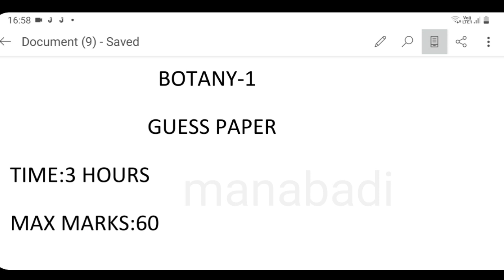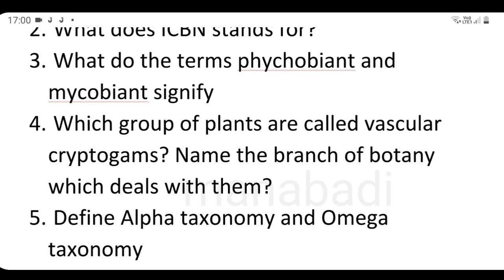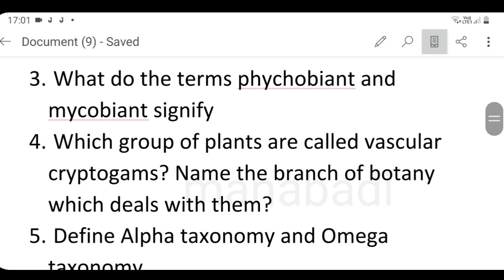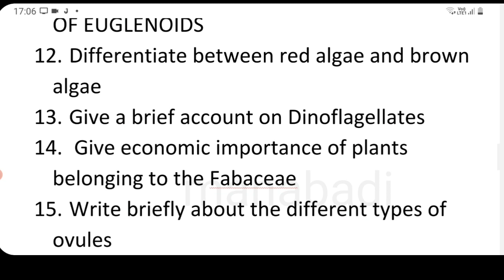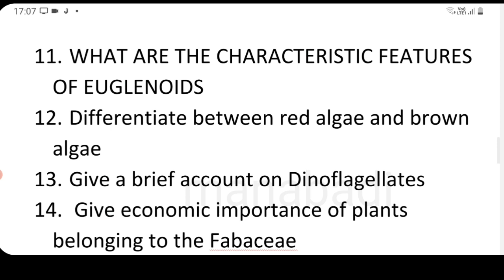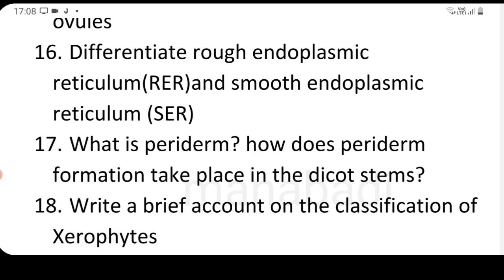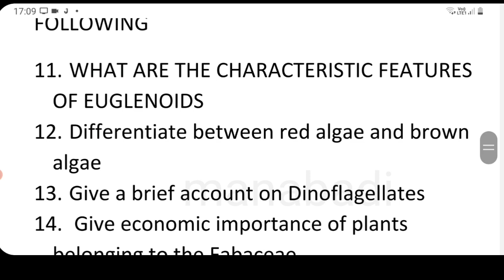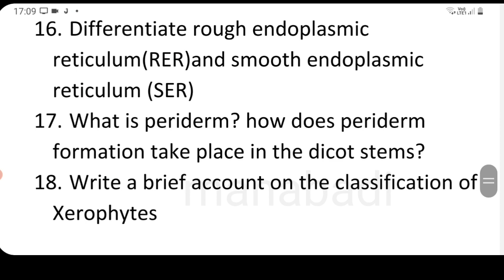MANABADI INTER GUESS PAPER 2023 BOTANY 1st YEAR | INTERMEDIATE GUESS PAPERS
MANABADI INTER GUESS PAPER 2023 BOTANY 1st YEAR | INTERMEDIATE GUESS PAPERS | BOTANY 1st YEAR GUESS PAPER

,Botany 1st year, 1st year botany guess paper , manabadi Inter guess papers, manabadi inter guess paper 2023, inter 1st  year guess papers, inter 1st year model papers, inter model papers